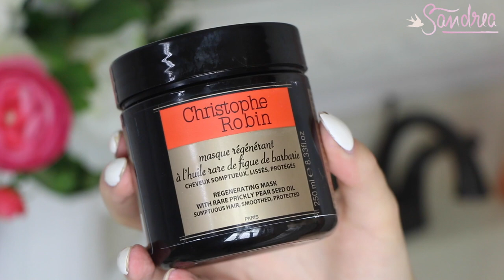❥ ROUTINE CAPILLAIRE | Shampoing - Soin - Coiffage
❥ SUR MOI

PRODUITS UTILISÉS:

Mon shampooing "Joico Color Balance Purple" Indisponible en France :/
Shampooing Sec Aussie: DIsponible bientôt
Masque Bleu "Neutralizateur" de couleur: Manic Panic:

❥ROOM TOUR:
Envie de voir ce qui se passe autour de moi? Cliques ici pour voir le Tour de cette piece

**J'utilise Final Cut Pro X pour faire le montage de mes vidéos, et j'ai utilisé la Canon EOS 70D pour filmer cette vidéo.

♡Snap Chat:
Sandrea26Snap